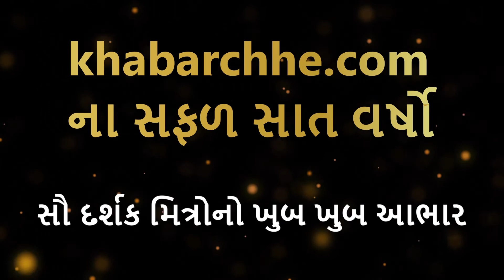વિદેશમાં નોકરીનો મોહ ભારે પડ્યો આ ગુજરાતીઓને